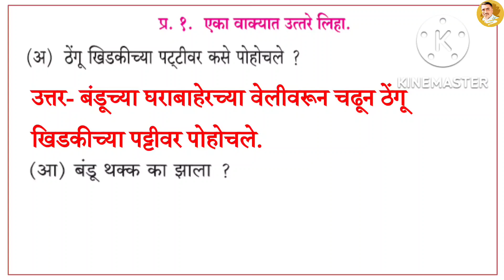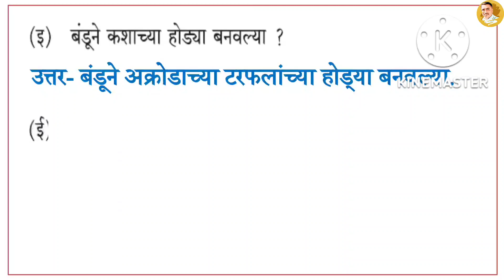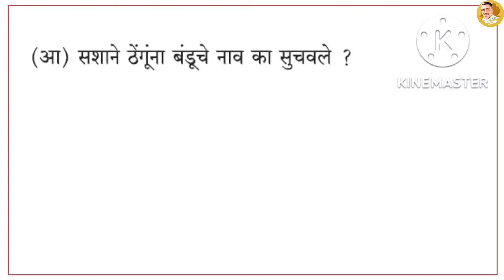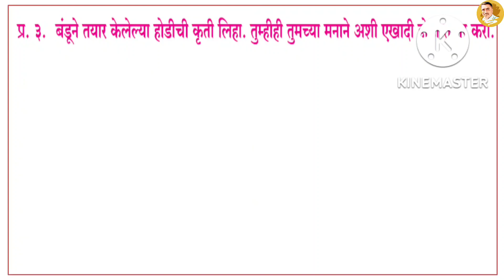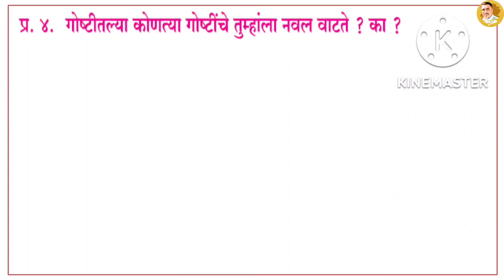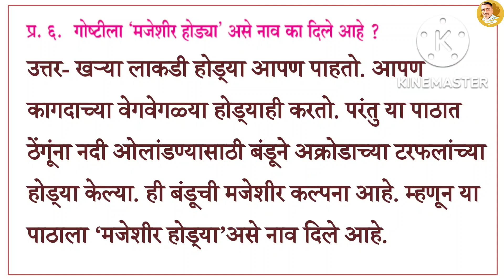मजेशीर होड्या स्वाध्याय तिसरी मराठी |पान नंबर ६१|majeshir hodya std 3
इयत्ता तिसरी मराठी, मजेशीर होड्या स्वाध्याय, पान नंबर ६१.